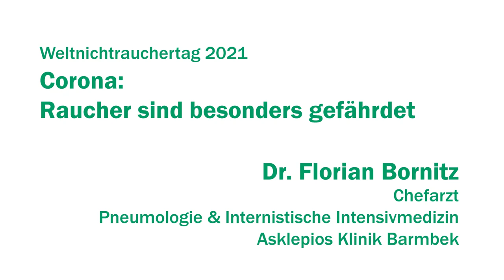Weltnichtrauchertag: Corona - Raucher sind besonders gefährdet! | Asklepios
Insbesondere langjährige Raucher müssen häufiger auf Intensivstationen behandelt werden und haben auch ein erhöhtes Risiko, an Covid-19 zu sterben. Menschen, die viel und über lange Zeit rauchen, bringen gleich mehrere Risikofaktoren mit: Rauchen verschlechtert nicht nur die Lungenfunktion an sich, sondern auch die Selbstreinigungsfunktion der Atemwege. Die inhalierten Schadstoffe schwächen außerdem das Immunsystem. Dr. Florian Bornitz, Chefarzt Pneumologie & Internistische Intensivmedizin der Asklepios Klinik Barmbek erklärt, warum Corona für Raucher besonders gefährlich st.